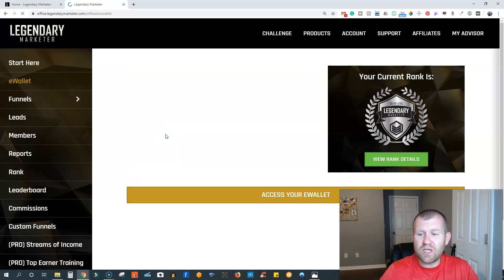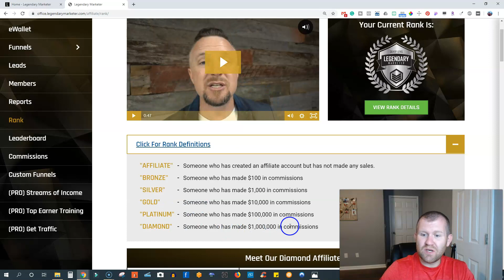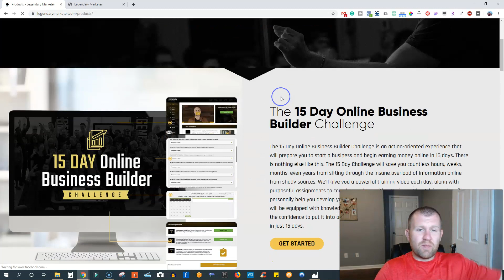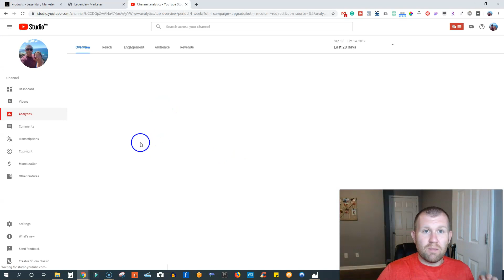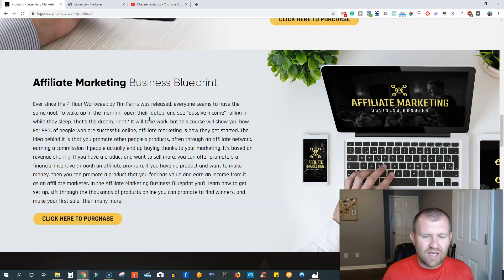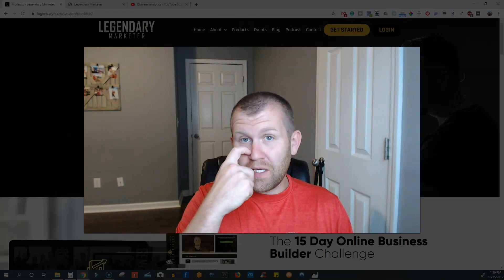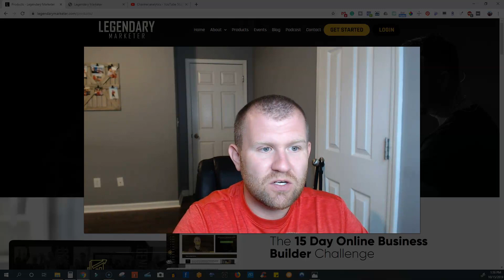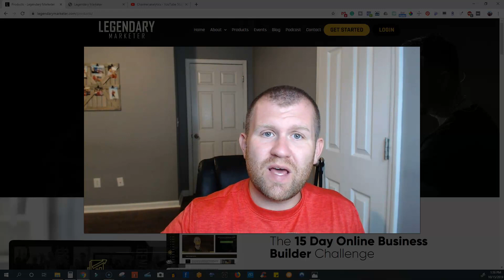IS LEGENDARY MARKETER LEGIT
Step-By-Step... So Simple Anyone Can Do It!

Your Traffic Problem Has Been Solved
Leverage My Crazy Red Hot Traffic Full of Hungry Buyers Who Are Ready To Purchase Your Home Business Opportunity

Are you wanting to know if Legendary Marketer is Legit or not? I break down their entire business model in this video and I will let you know if they are real or just another hyped up a company with high-ticket sales.

Keep in mind that I link these companies and their products because of their quality and not because of the commission I receive from your purchases. The decision is yours, and whether or not you decide to buy something is completely up to you.